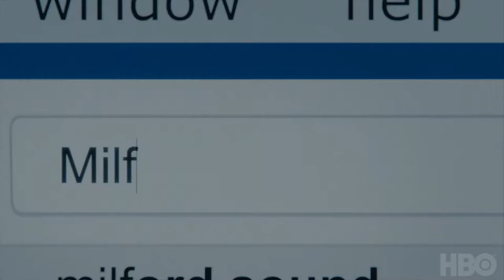Mrs. Fletcher Official Trailer (2019)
A dual coming-of-age story chronicling the personal and sexual journeys of an empty-nest mother and her college freshman son, who both embrace their newfound freedom with mixed results.

A single mom whose son has moved out for college looks to begin a new life on her own.

Creator: Tom Perrotta
Stars: Kathryn Hahn, Jen Richards, Owen Teague